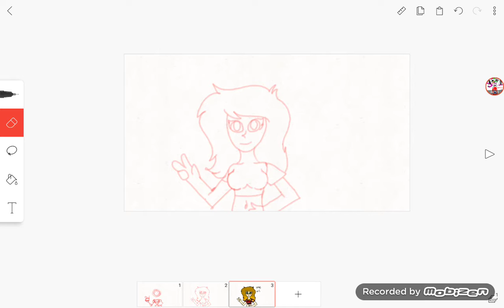Drawing I made myself